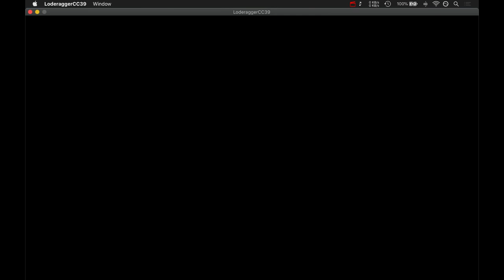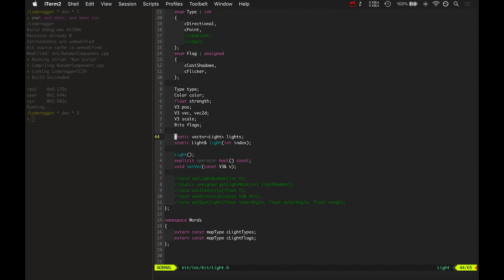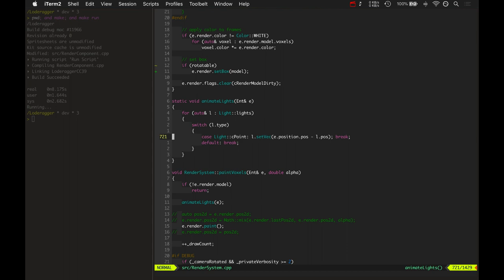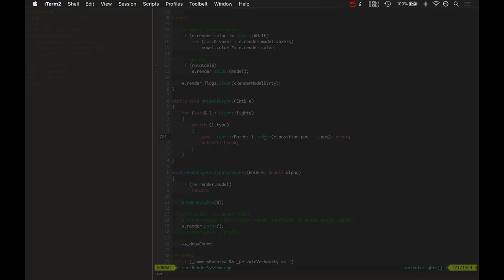Wraithbinder Dev Ep042 - Multiple Lights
Developing the 5v5 arena combat game Wraithbinder. Today: casting shadows for multiple lights.